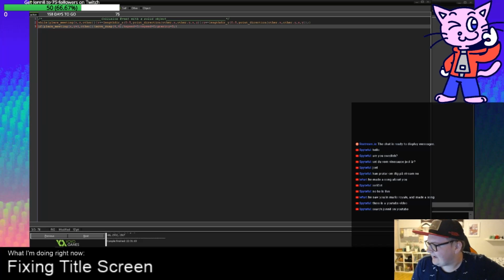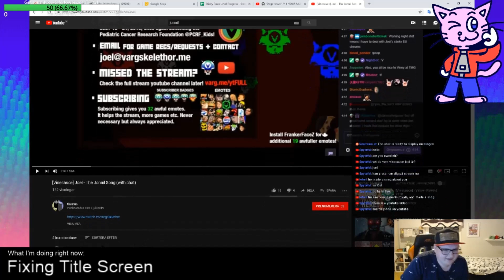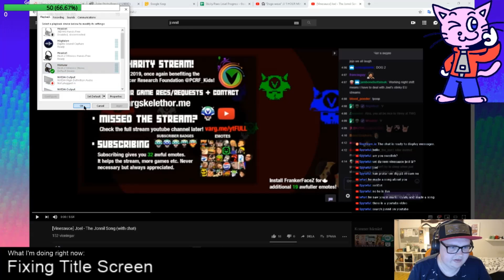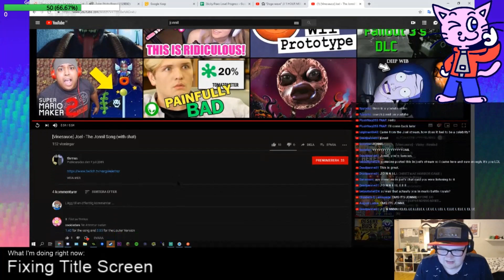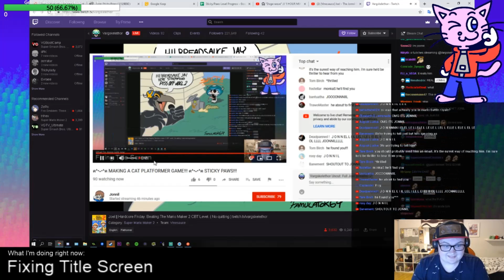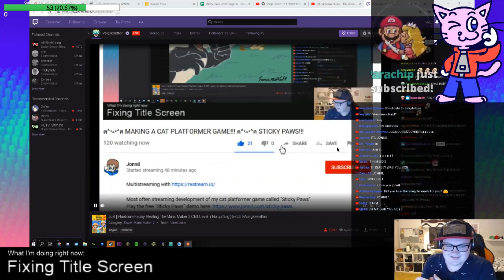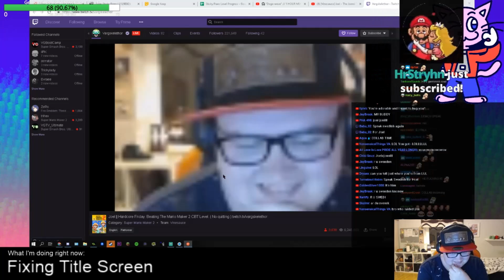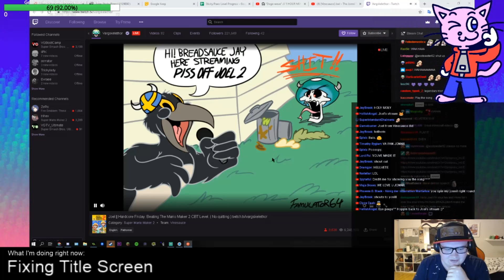[Vinesuace] Joel accidentally meeting Jonnil (FULL)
Both streams are included, they eventually link up.
Jonnil also reacts to his song.
Enjoy. CHECK THE LINKS BELOW plox.